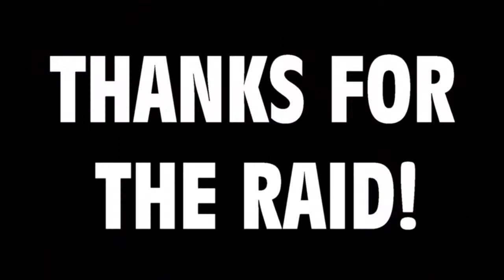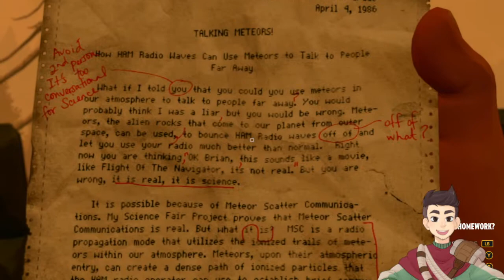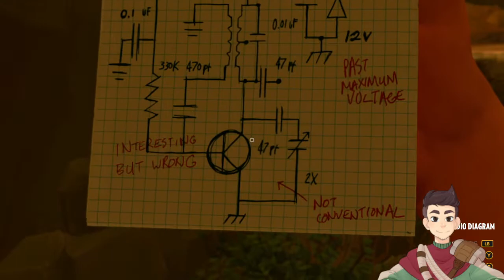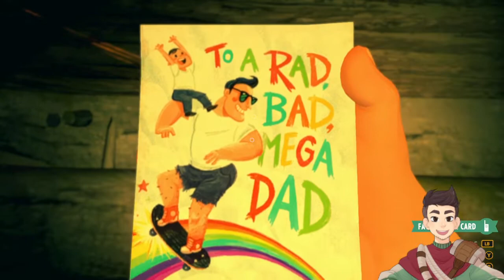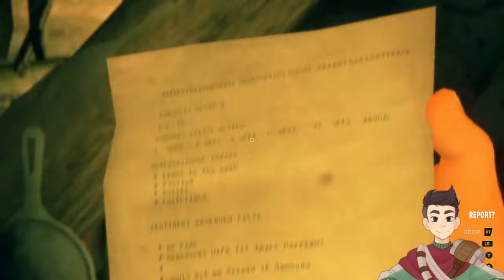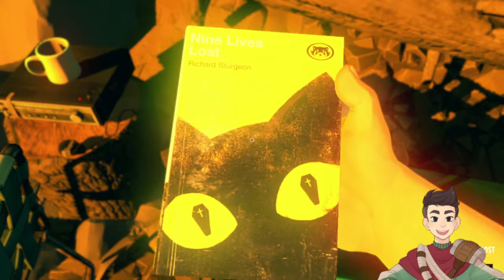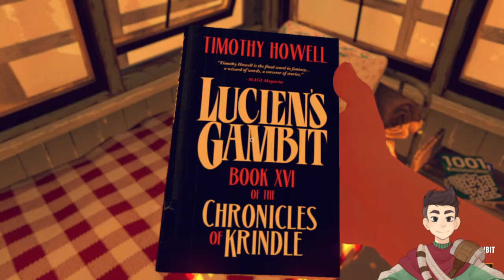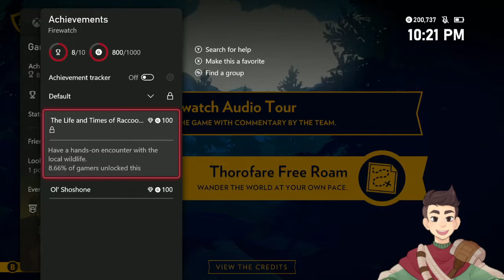Game Clearing: Firewatch + Link's Awakening Remake | Night: 2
It's time for us to solve a mystery but not rewrite history because the fire lookout service doesn't pay me enough to do that.

 =Timestamps=
00:00:00 - Intro
00:03:06 - Firewatch
01:34:40 - The Legend of Zelda: Link's Awakening (Switch)